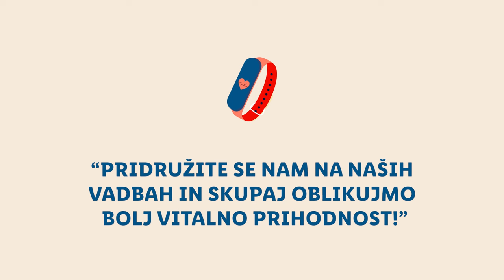Lidlova Vitalnica: Priprava na smučarsko sezono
🎿 Pripravi svoje telo na smučarsko sezono! ⛷️ Urška ti pokaže preproste vaje za moč, stabilnost in vzdržljivost, ki bodo tvoji vožnji po snegu dale še večjo samozavest. 💪❄️

00:00 Uvod
00:23 Prva vaja
01:11 Druga vaja
01:59 Tretja vaja
02:46 Četrta vaja
03:39 Peta vaja
04:26 Zaključek
04:40 End screen